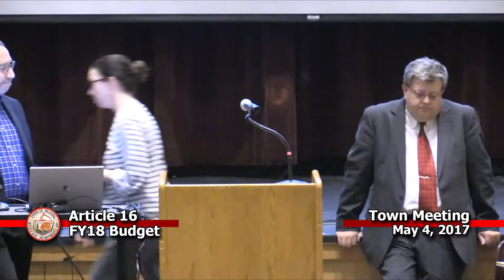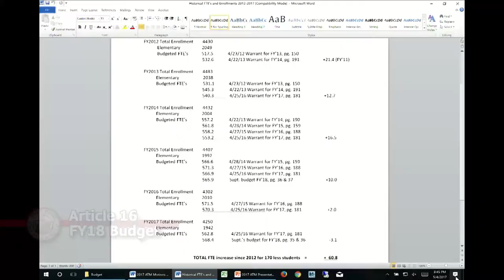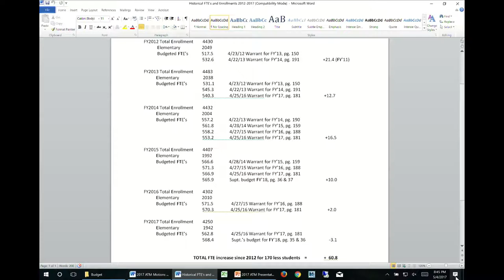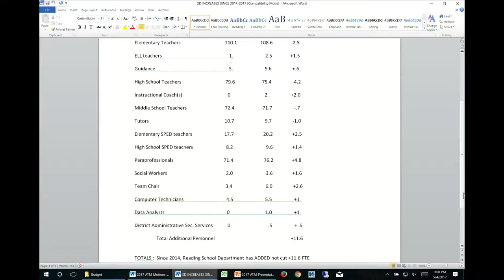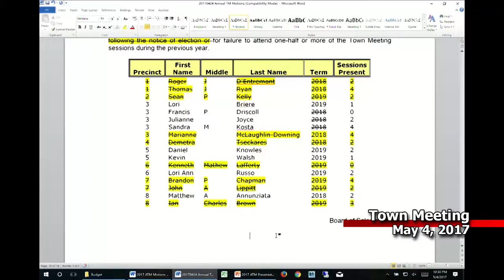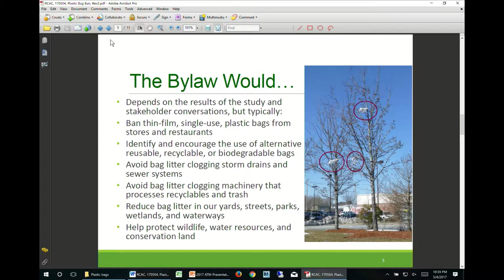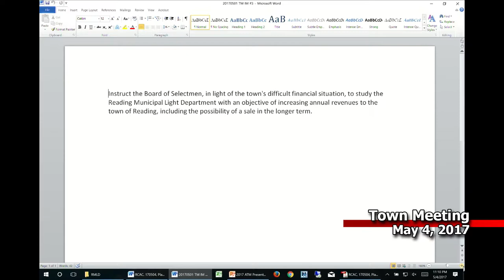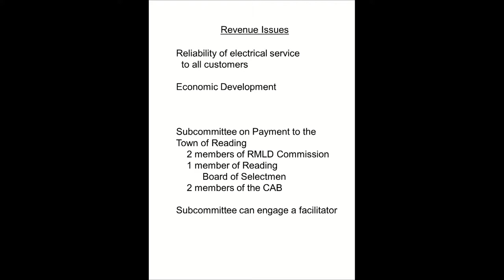Annual Town Meeting 5-4-17